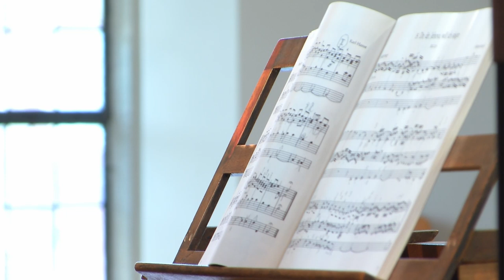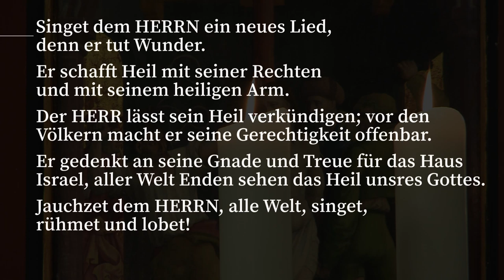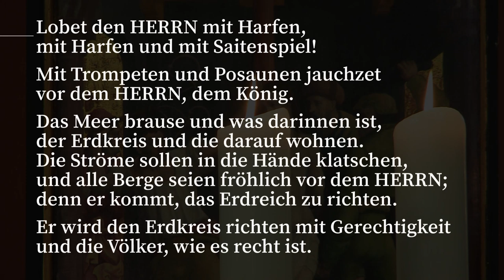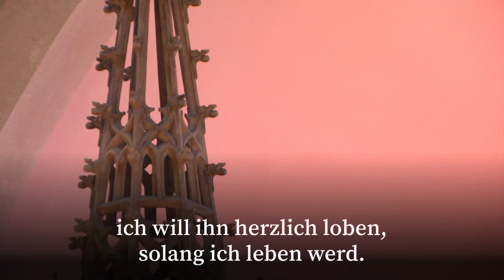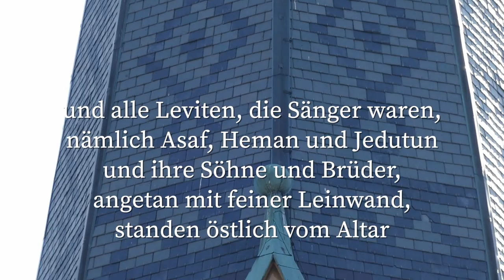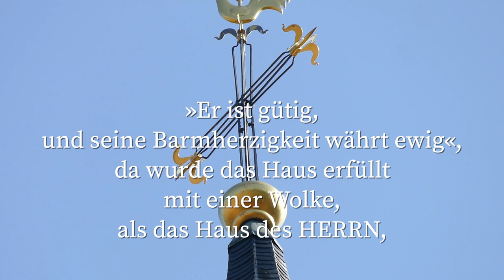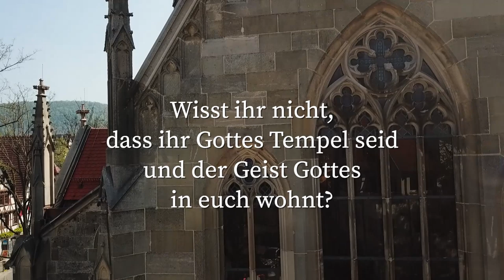Onlinegottesdienst »Kantate«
Orgelvorspiel:
„Dir, dir, Jehova, will ich singen“
Choralvorspiel v. Karl Hasse (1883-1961)
Choralvorspiel v. Wilhelm Kempff (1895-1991)
aus „Schwäbische Orgelromantik“ (Hrsg.: Karl Gerok), 2. Auflage
J.B. Metzlersche Verlagsbuchhandlung

„Ich singe dir mit Herz und Mund“
EG 324, 1+2+13
Melodie: Johann Crüger 1653 nach Pierre Davantès 1552 („Nun danket all und bringet Ehr“, EG 322)

„Du meine Seele, singe“
EG 302, 1+2+5
Text: Paul Gerhardt 1653
Melodie: Johann Georg Ebeling 1666

Bläser-Zwischenspiel
Intonation und Choral: Gustav Gunsenheimer
Noten: Bläserklänge, buch+musik ejw-service gmbh, Stuttgart

„Quelle des Lebens“
DLGD 101
Text und Melodie: Gottfried Heinzmann, Hans-Joachim Eißler
© buch+musik ejw-service gmbh, Stuttgart

Nachspiel:
„Good Good Father“
DLGD 96  / Feiert Jesus! 5 Nr. 73
Text und Melodie: Anthony Brown, Pat Barrett
Für D, A, CH: SCM Hänssler, Holzgerlingen
Für D, A, CH: Universal Music Publishing, Berlin

Orgel: Martin Straßer

Flügel und Gesang: Hans-Joachim Eißler
Gesang: Bettina Beck
Gitarre: Stephan Fröschle
Schlagzeug: Johannes Weible

Bläserquartett des CVJM-Posaunenchors Dettingen:
Matthias Beck
Barbara Haas
Tabea Beck
Mirjam Beck

Moderation: Wolfram Beck
Predigt: Pfarrer Philipp Gurski

Grafik: Claus Arnold
Kameras: Martin Scherrmann & Ben Egli für „m.s.-Veranstaltungstechnik“, Claus Arnold
Schnitt: Martin Scherrmann für „m.s.-Veranstaltungstechnik“ und Claus Arnold

Aufgenommen in und vor der Stiftskirche in Dettingen/Erms.

Online-Gottesdienst, Gottesdienst, evangelisch, Jubilate, Philipp Gurski, Predigt, Ermstal, Stiftskirche,  Evangelische Stiftskirche, Predigt, Württemberg, evangelisch, Christuskirche, Evangelische Kirchengemeinde Dettingen an der Erms, Kantate, Muttertag